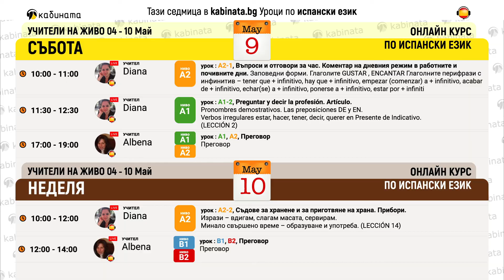Програма на уроците по испански език за 04.05 - 10.05 в Кабината